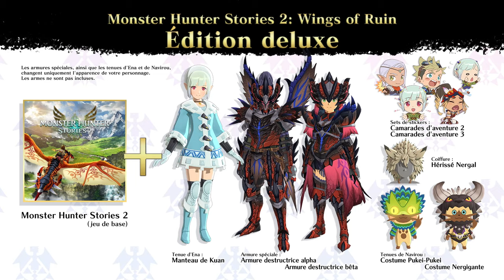Monster Hunter Stories 2 - Trailer date de sortie - Nintendo Switch, PS4, PC (Steam)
Le monde palpitant de Monster Hunter Stories 2 : Wings of Ruin prend son envol pour la première fois sur PS4 ! Devenez un Rider dans ce RPG inoubliable se déroulant dans l'univers de Monster Hunter.

Sortie en simultanée avec MHStories le 14 juin !